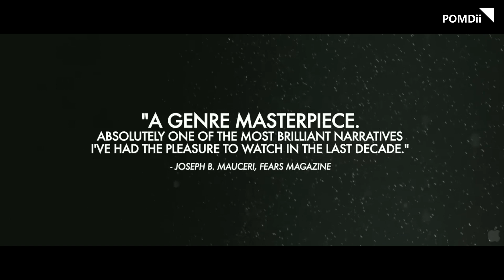Top 5 Vampire Movies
Explore the enchanting world of vampires with this film compilation, featuring diverse styles and storylines. "Daybreakers" unfolds in a future where humans have turned into vampires, facing a crisis of dwindling blood supply. In "Only Lovers Left Alive," the film romantically portrays the story of two eternal lovers, revealing their loneliness and detachment in the contemporary world. "Let the Right One In" revolves around the friendship between a young vampire and a human child, blending elements of thriller and poignancy. "Underworld" immerses you in an epic war between vampires and werewolves, unraveling the deep-seated animosity between the two factions. Lastly, "Interview with the Vampire" delves into the life and death narrative of a vampire, exploring the loneliness, emotions, and eternal struggles of these immortal beings. Each film presents different facets of the vampire theme, offering both awe and profound contemplation for the audience.

Movies in this Ranking:
5. Daybreakers (2009)
4. Only Lovers Left Alive (2013)
3. Let the Right One In (2008)
2. Underworld (2003)
1. Interview with the Vampire (1994)

(The ranking is based on my personal preferences and is unofficial.)